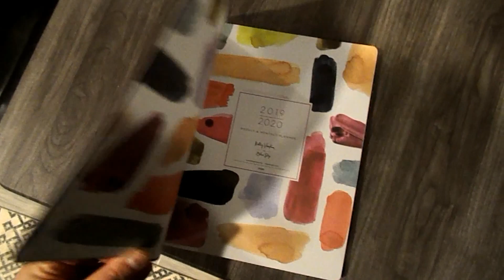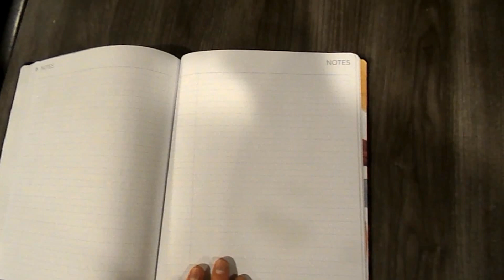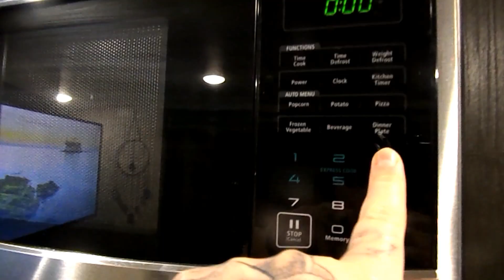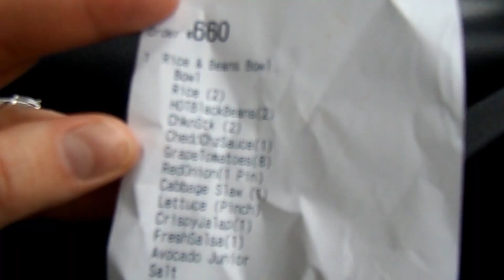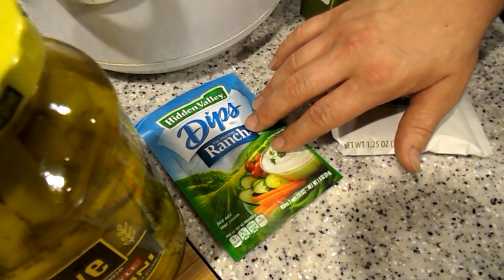WHAT I EAT IN A DAY ON WW FREESTYLE TO LOSE WEIGHT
Everyday is a new day, a new effort, keep going guys :)

pepperoncini roast
- pork shoulder
- ranch dry mix
- onion soup mix
- pepperoncinis
- cook in crockpot for 7-10 hrs in high
add potatoes and onions

You can use the code as many times as you want on individual orders no limit :)

upon checkout use code "ripfatgirl"